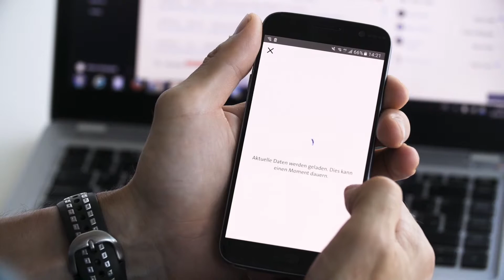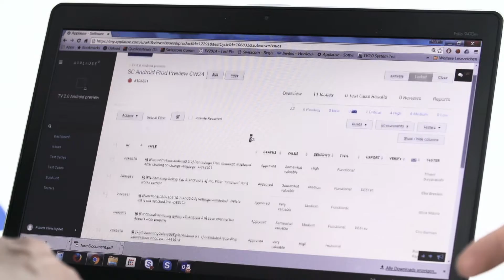Swisscom: Applause Case Study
Agile Program Manager Simon Berg discusses how Swisscom quickly ramped up with Applause, shifted testing left in its development process, and established a close partnership that has enhanced its testing process.